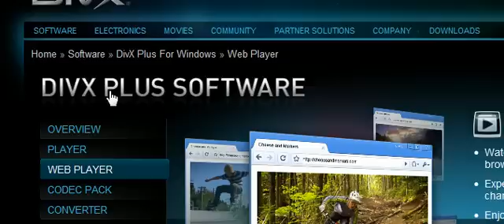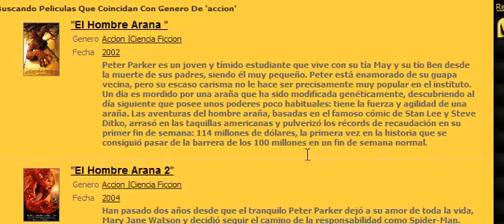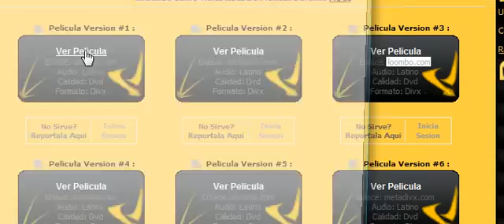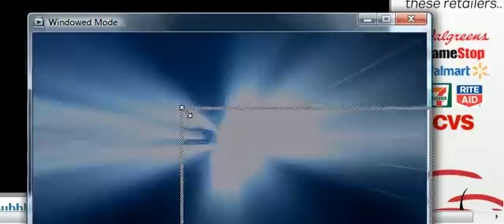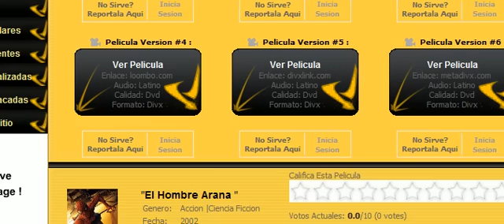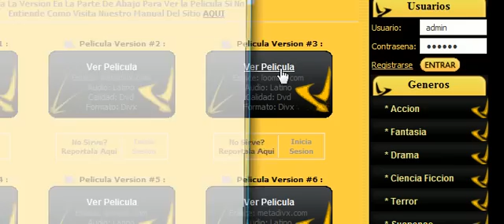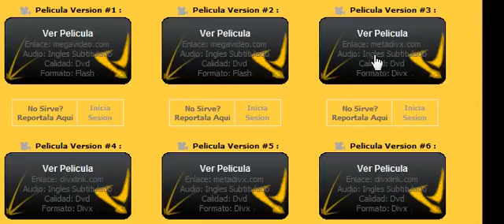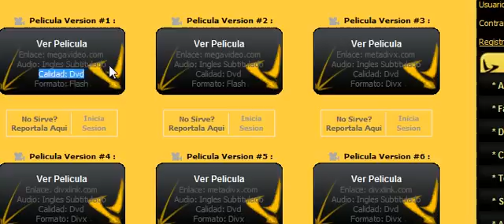Ver y Descargar Peliculas Gratis Parte 1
Guia para ver y descargar peliculas en audio latino